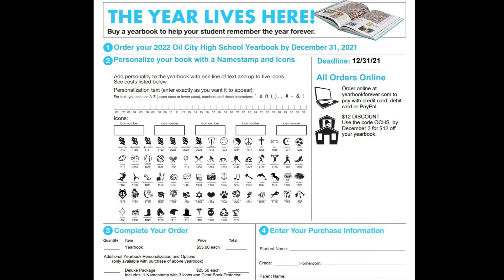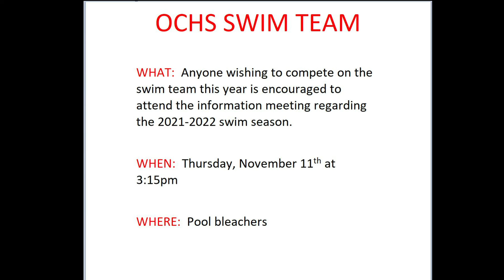11.9.21 B-Day Announcements